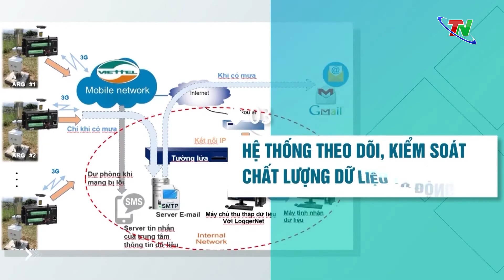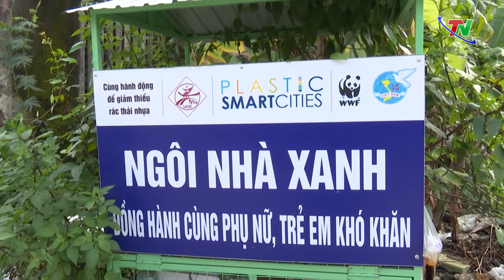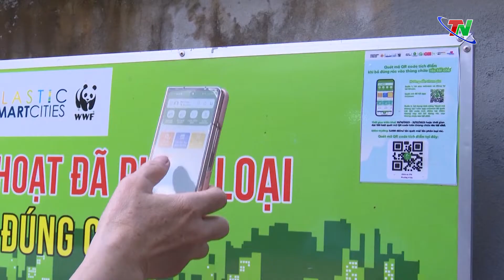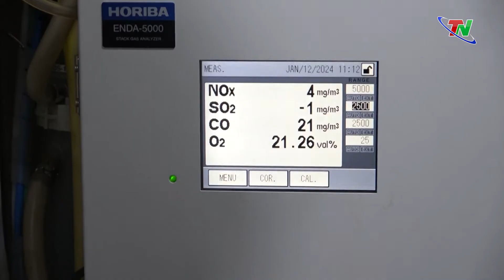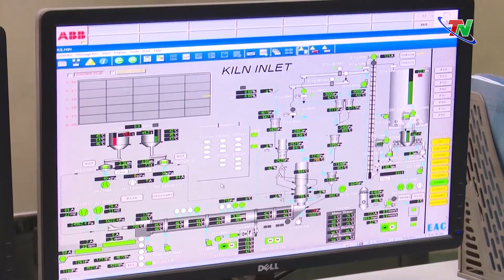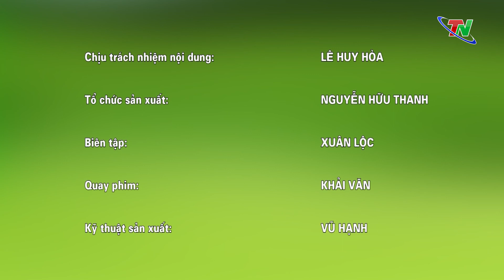Chuyên mục Môi trường xanh ngày 09/02/2024